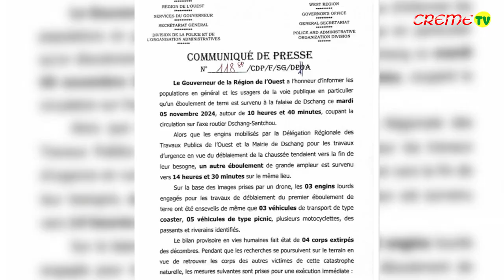LA MARCHE DU MONDE : DONALD TRUMP IS BACK AGAIN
Tour complet de l'actualité nationale et internationale de ces dernières 48 heures